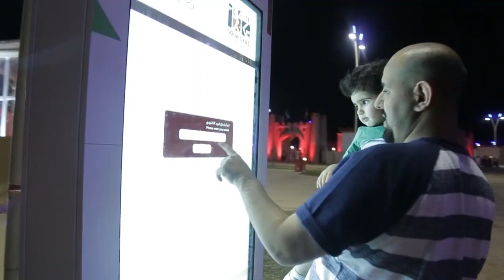في موسم_الطائف الفعاليات تتواصل والمتعة تتزايد..